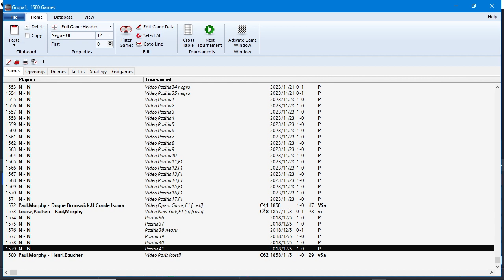Lecția 3, grupa 1(recapitulare): Partidă Paul Morphy; conceptul de a da șah regelui advers